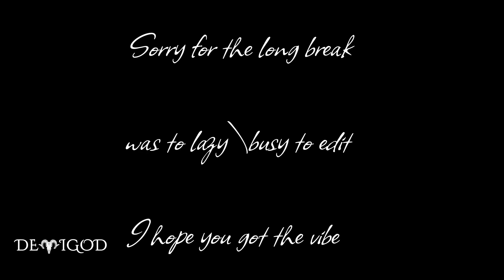Sprinter🏃 (Valorant Montage)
follow my instagarm -  ig.demigod